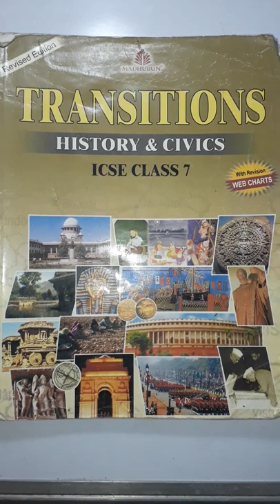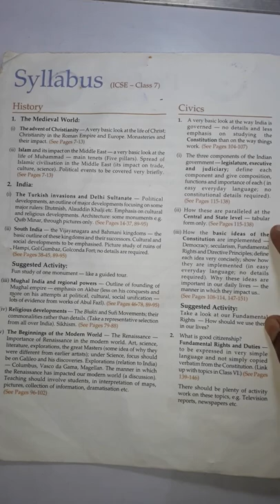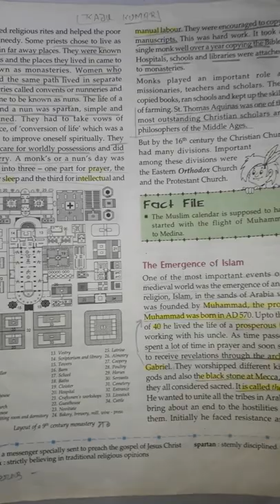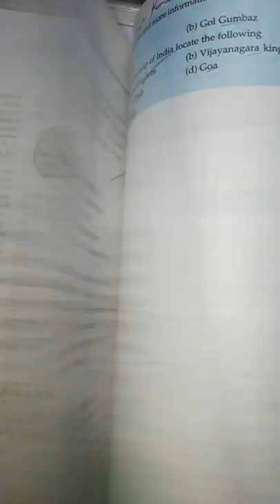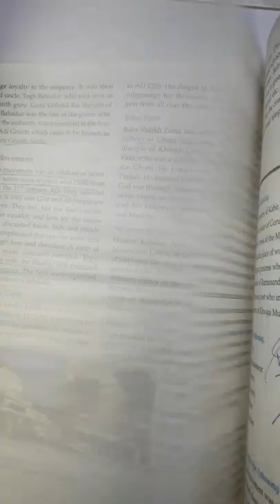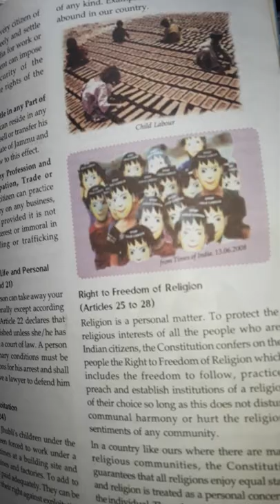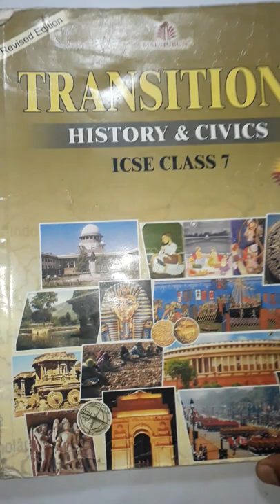History & civics (ICSE) class - 7th book review..